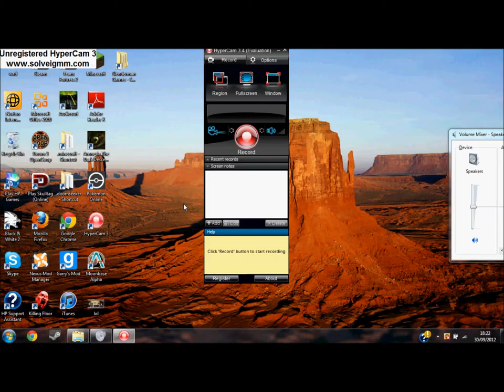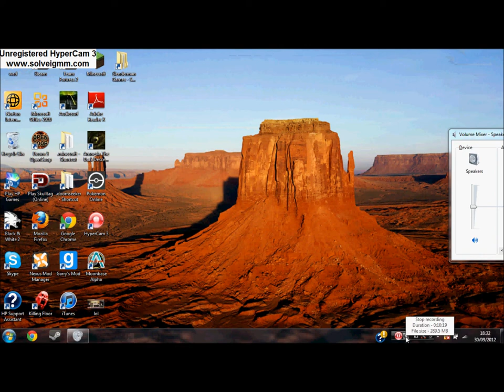Let's Play: The Slender Collection Part 1: Sanitorium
Me playing Sanitorium. Sorry for the bad video quality, I will get a better hypercam once I get money but for now this quality will have to do. Sorry I haven't recorded in a while, been doing a lot of stuff and it's been frantic. This week i'm gonna be playing the Slender Games. Next up is hospice. Slender Douche will lose.